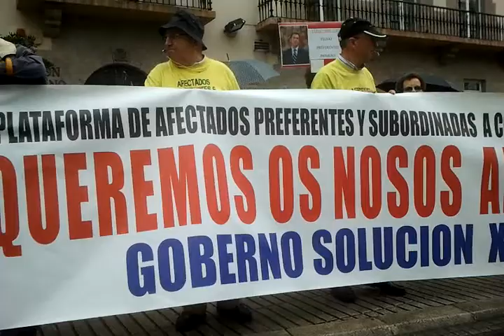Concentracion Palacio de Justicia Plataforma Preferentes y Subordinadas de A Coruña 3 de 3